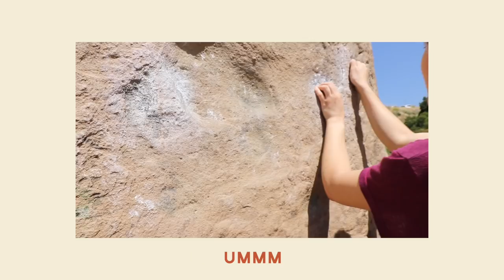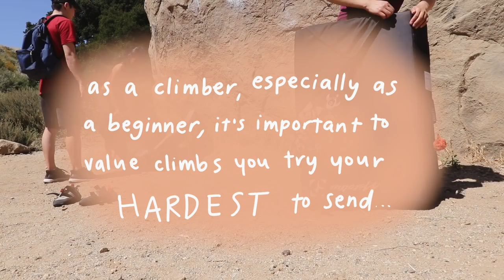My Friends Climb Outside for the First Time :~)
Hi hi!! My friends (Sarah and James) and I went to Stoney Point park a couple of weekends ago, and they LET ME VLOG THEM!! WOOO
Sorry if this video doesn't have a bunch of ~majestic sends~ in it (uhh check out the /mellow YouTube channel instead) but I hope that, regardless of how little was sent, you were still entertained by our outdoor antics. There will be much more flailing and fun in part 2 of this vlog!! :-)

(also HEY at the people who know that this is a reupload... my bad, guys :-P)

💌LINKS💌

My first pair of climbing shoes
My first pair of climbing shoes (moderate)
My favorite climbing leggings, made out of recycled water bottles and fish nets ($10 off your first purchase using this link!)
My chalk bag
My crash pad
Climbing tape
My climbing hand balm
Acupressure finger rings
Climbing brush
Canon G7x Mark II
Rode VideoMic

🍋MUSIC🍋

boxboy - disability

🌿SOCIAL🌿

🐚 FAQ 🐚

I edit my videos using Final Cut Pro X, and I film using a Canon 80D and a Canon G7X Mark ii.

There is danger and risk involved when you boulder or engage in other climbing-related activities. Know that when climbing, or training in general, you might injure yourself or others. Do not climb, train, or engage in any related activities unless you accept responsibility for any potential risks or injuries!

later,

J